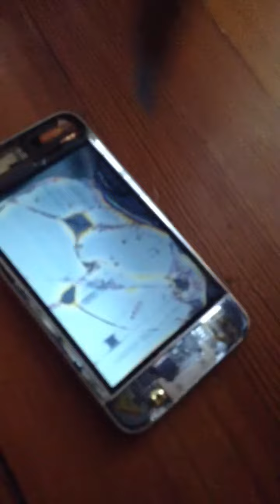Vlog #1 tips on breaking a ipod (i look fat XD)